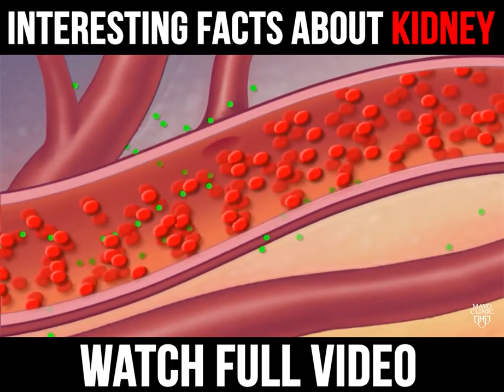Facts About Kidney | Kidney Fail Life Fail | Kidney Diseases | Kidney Health | Joint Pain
Most of the symptoms of kidney failure appear only after the failure of this organ. In our country, 75 percent of patients are diagnosed with kidney failure only after the disease has progressed significantly. Blood urea, creatinine and urine tests are done for kidney diseases.

The kidney is one of the most important organs of the human body. If the kidney fails to work then it directly impacts our body.